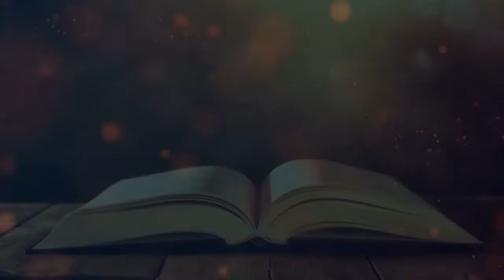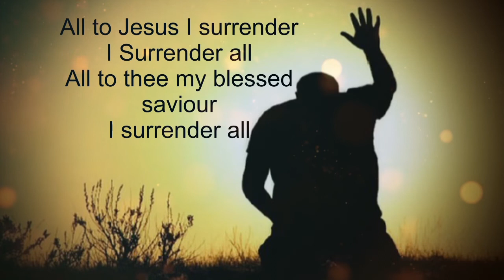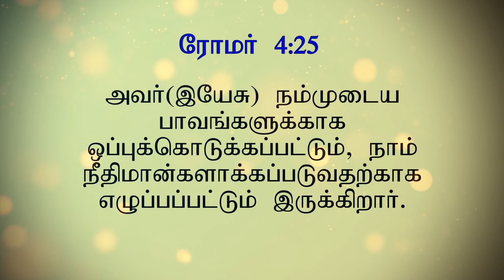The plot to kill Jesus | இயேசுவைக்கெதிரான சதித்திட்டம் | Matthew 26 | Tamil Bible Story | DGT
Matthew 26:1-5

The High Priest, Chief Priests and the Elders conspire to kill Jesus.